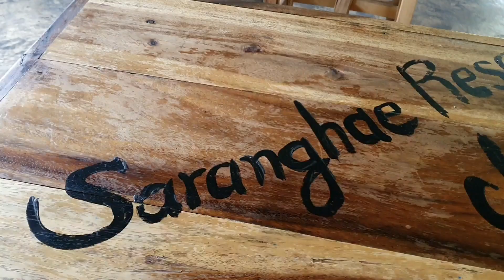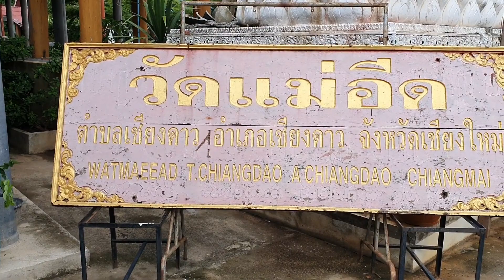Znalazłem ludzi z REGGAE klimatami, Dobrze mnie przyjęli i poczęstowali... #20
Wsparcie kanału - KUP KOSZULKĘ (napisz maila)

pajak10sfd